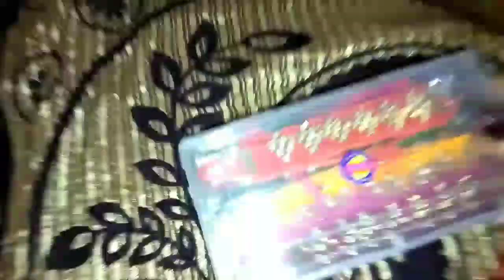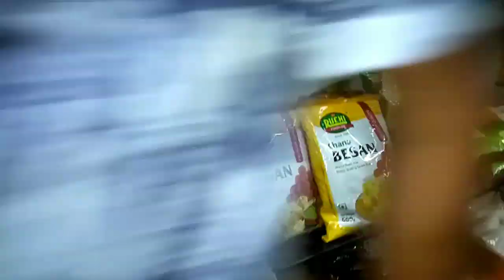Hum log Rakhi shopping karne ja rehehen 😁||Aanshi baby ne kya kharida||Vlog-6||Namita Meher ❤️❤️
meine or Aanshi baby ne kya kya shopping karenge chalia dekhte hean 😁